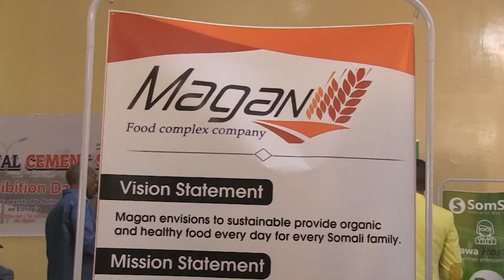DAAWO QODDOBADA WARARKA STARTV IYO CABDIRAXMAAN BUUX